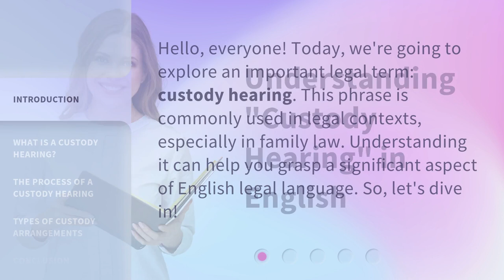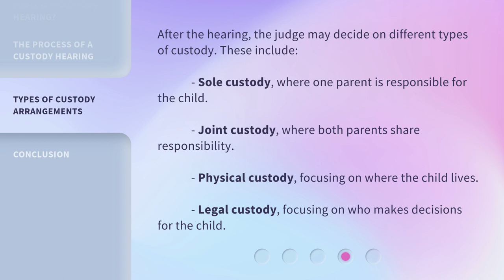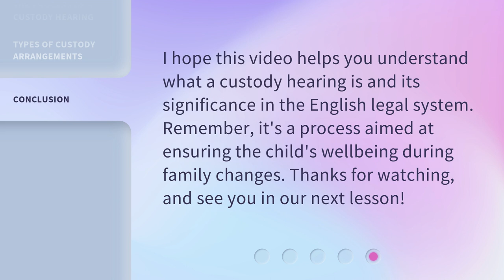Understanding "Custody Hearing" in English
Demystifying Custody Hearings: What You Need to Know • Gain a clear understanding of custody hearings in English. Learn about the process, key terms, and what to expect during these crucial legal proceedings.

00:00 • Introduction - Understanding "Custody Hearing" in English
00:29 • What is a Custody Hearing?
00:54 • The Process of a Custody Hearing
01:22 • Types of Custody Arrangements